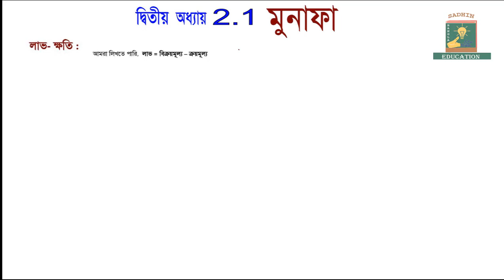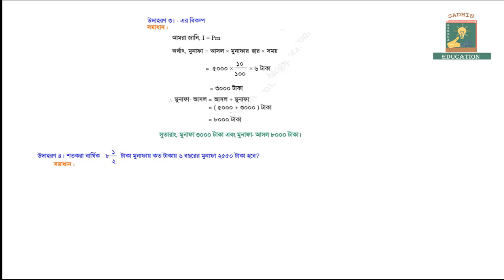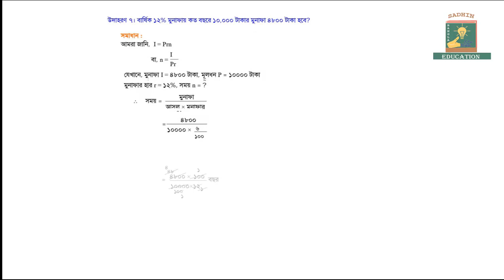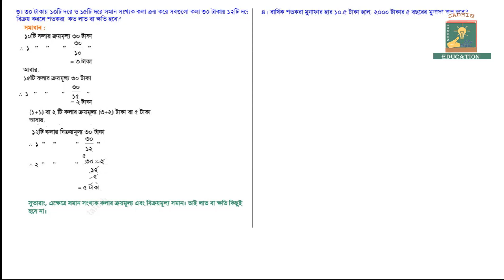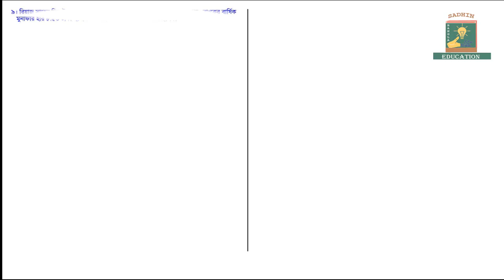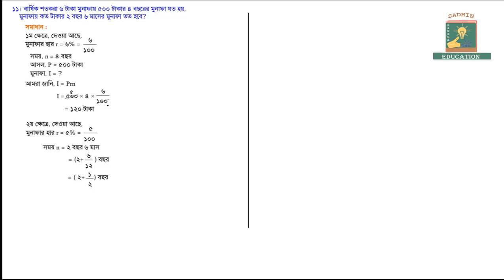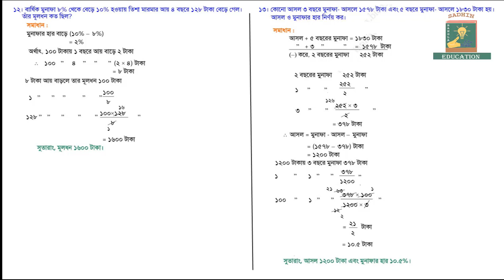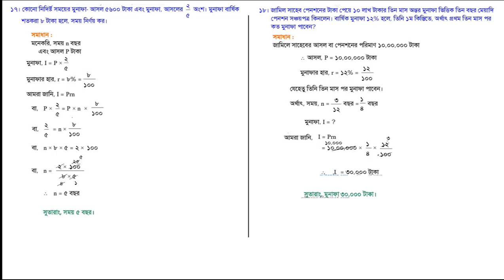সম্পূর্ণ ডিজিটাল পদ্ধতিতে অষ্টম শ্রেণীর গণিত সমস্যা সমাধান- অনুশীলনীঃ- ২.১ মুনাফা।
Sadhin Bangla Education এর পক্ষ হতে জানাই  আন্তরিক শুভেচ্ছা ও অভীনন্দন।
Sadhin Bangla Education  এটি আমার একটি  নতুন  শিক্ষা মুলক চ্যানেল। আপনাদের দোয়া ও সহযোগীতায় আমি আমার এই  Sadhin Bangla Education  চ্যানেলটি সবার মাঝে একটি গুরুত্ব পূর্ণ চ্যানেল হিসেবে  তুলে  ধরার  প্রচেষ্ঠায় আমি সর্বদা নতুন নতুন ভিডিও তৈরি করে থাকি। আর সেই লক্ষে আমি আজ অনুশীলনীঃ-২.১ এর উদাহরণ সহ  অনুশীলনীঃ-২.১ এর সম্পূর্ণ অংক সমাধান করে দেওয়ার চেষ্ঠা করেছি। আশা করি সকল শিক্ষার্থীদের ভালো লাগবে। পরিশেষে আপনাদের কাছে  আমি একটি কথায় বলতে চায়। আপনাদের জন্য একটি  ভিডিও তৈরি করতে আমাদের আনেক কষ্ট করতে হয়। ধন্যবাদ………..।

online education
online help
Sadhin Bangla Education
Easy Education
সকল ক্লাস পাবে আমাদের এই Sadhin Bangla Education  চ্যানেল এ !
ঘরে বসে পড়াগুলো গুছিয়ে নাও ।